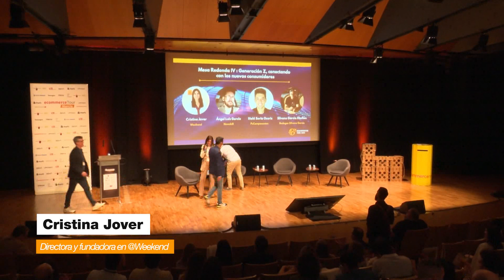Ecommerce Tour Murcia 2024: Generación Z (con Newskill, PcComponentes y Bodegas Silvano)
Más de 200 profesionales del sector del comercio electrónico se congregaron en el Auditorio Víctor Villegas para vivir la segunda edición del Ecommerce Tour Murcia.

Para cerrar la jornada se realizó una mesa redonda hablando de las nuevas generaciones y cómo trabajar las estrategias de marketing para llegar a ellas. La moderadora de esta mesa redonda fue Cristina Jover, Directora y fundadora en Weekend; Ángel Luís García, Marketing Strategist, CMO en Newskill; Iñaki Soria Ocariz, Social Media Manager en PcComponentes; y Silvano García Abellan, Gerente y Enólogo en Bodegas Silvano García.